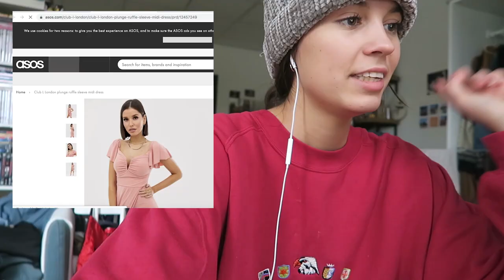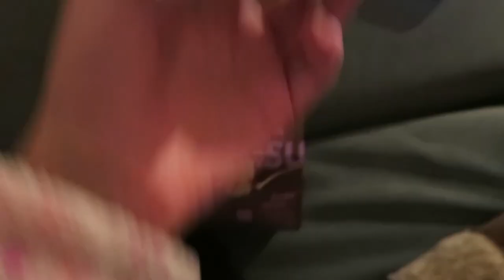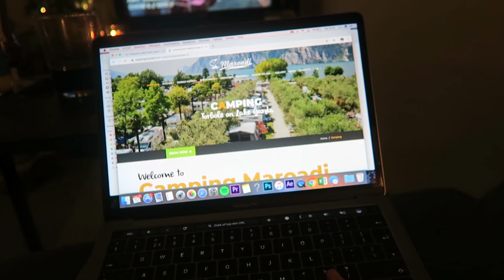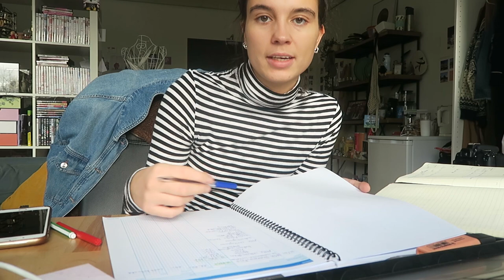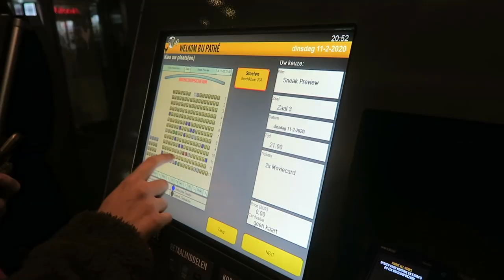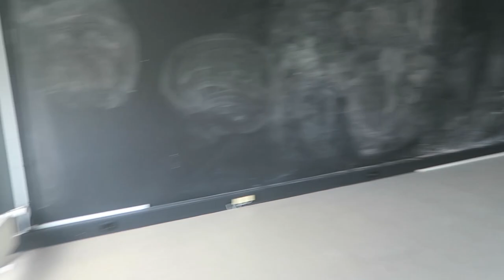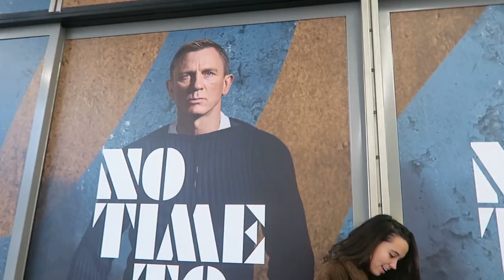Geld uitgeven aan dingen die ik niet nodig heb... | WEEKVLOG ADULTING 9